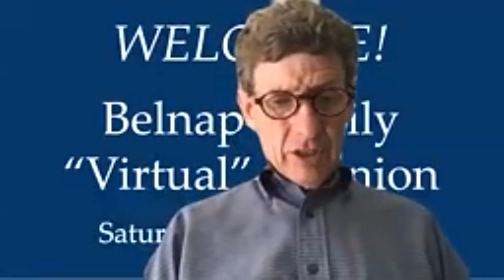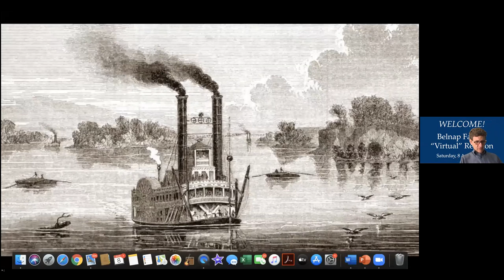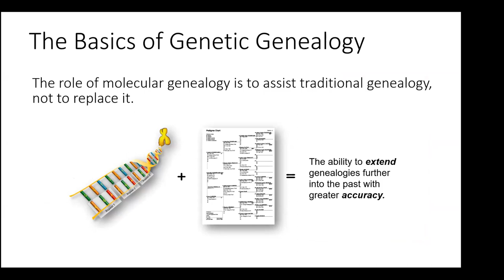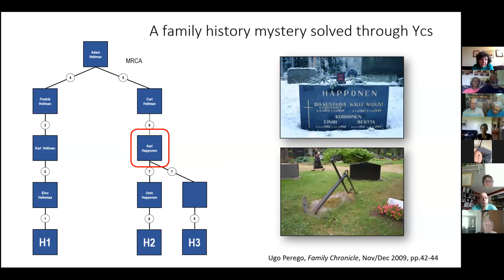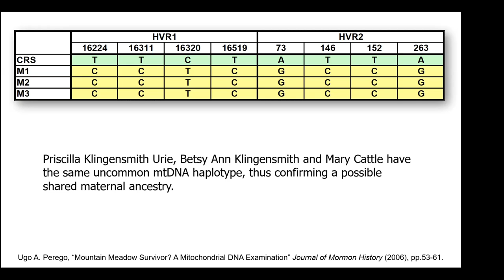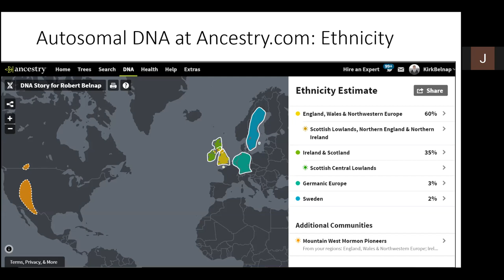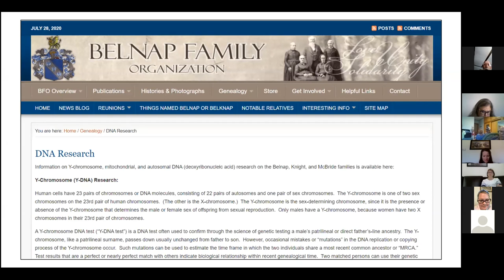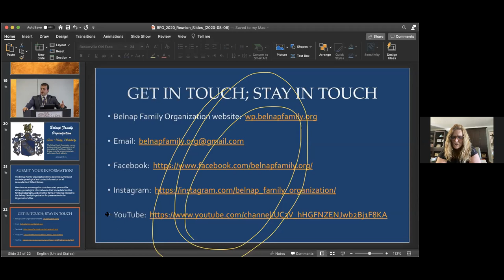Belnap Family Reunion, 2020-08-08, "Virtual" Webcast on Zoom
Live recording of the first "virtual" Belnap Family Reunion, held on Saturday, August 8, 2020, featuring the premiere of the "Life of Gilbert Belnap: Part 2--The Conversion Years" video and a presentation on DNA and family history by Dr. Ugo A. Perego, Director of the Rome, Italy Institute of Religion of The Church of Jesus Christ of Latter-day Saints and visiting scientist at the University of Perugia, Italy.